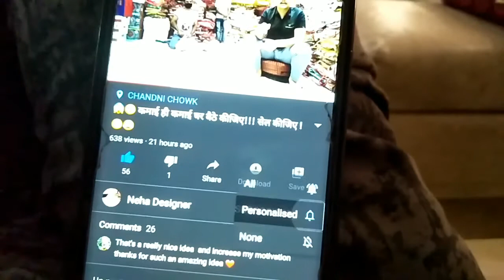नौकरी के साथ बिजनेस भी घर बैठे साड़ी बेचे 60/- में !!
NEHA DESIGNER
997 KUCHA NATWA
CHANDNI CHOWK
DELHI 110006

SAREES.            SUITS.
LEHENGAS.       FANCY.
REPLICAS.         HURRY.
NEHA.              DESIGNER.
CHANDNI.         CHOWK.